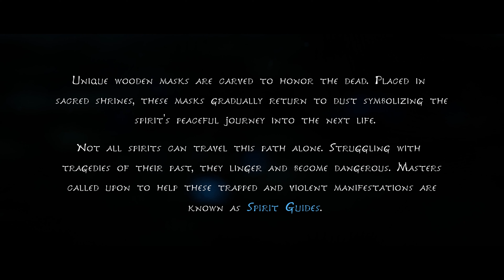Kena Bridge Of Spirits - Part 1 - KENA'S BEAUTIFUL ADVENTURE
(NO COMMENTARY) Kena, a young spirit guide who uses her magical abilities to help deceased people move from the physical to the spirit world. The game is presented through a third-person perspective. The player uses Kena's staff for attacking enemies, and her pulse ability for defending against attacks. They are tasked with collecting small spirit companions known as the Rot, who help to complete tasks and battle against enemies.